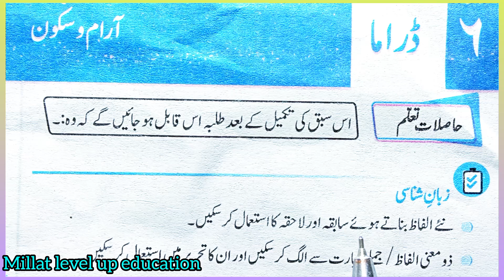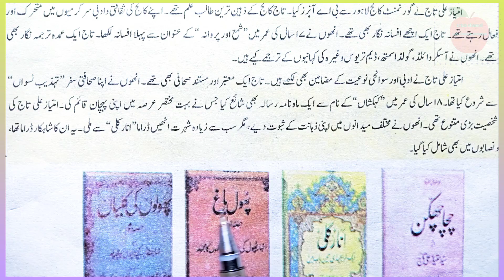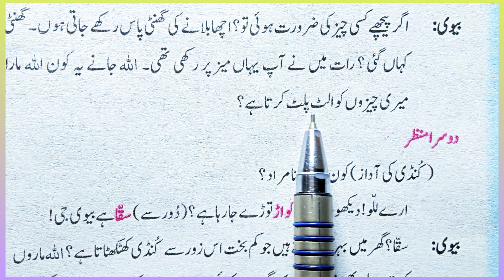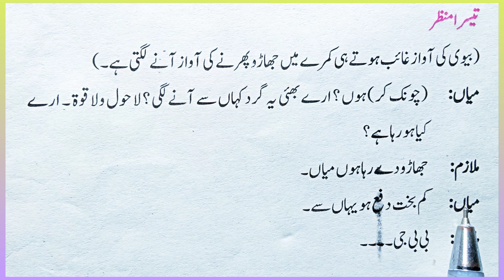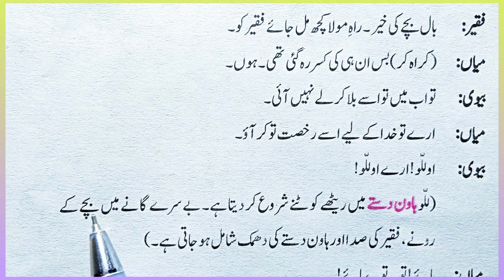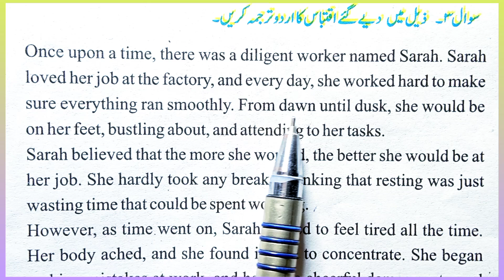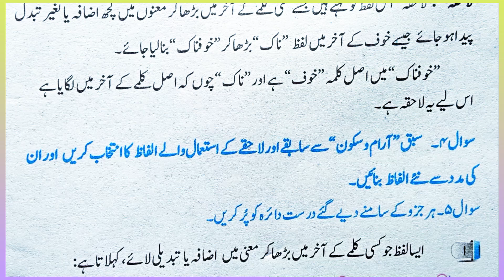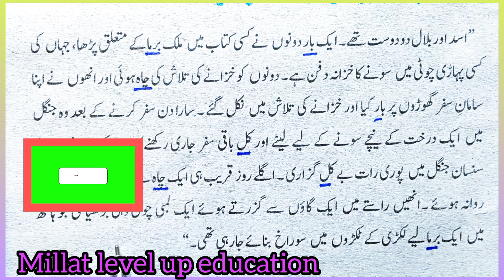Drama Class 9 Question Answer | Urdu Class 9 Chapter 6 Aaraam o sukoon |آرام و سکون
# ڈراما آرام وسکون جماعت نہم حل مشق
اردو جماعت نہم مشق نمبر 6
# فیڈرل بورڈ اردو جماعت نہم 2024